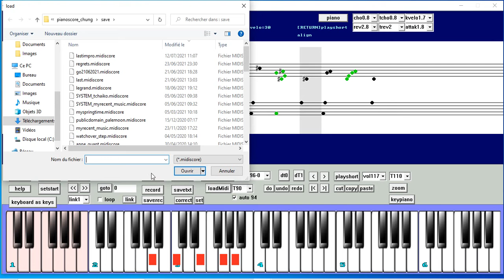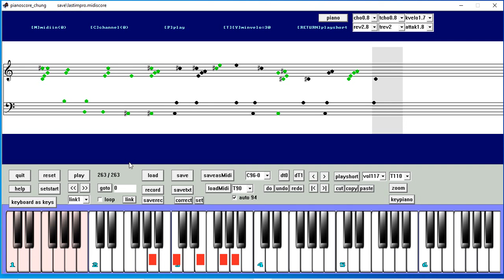auto music score correction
pianoscore_chung
correction automatique de partition de musique